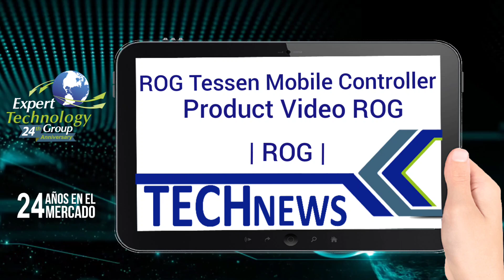🎮✨ ROG Tessen Mobile Controller - Product Video ROG